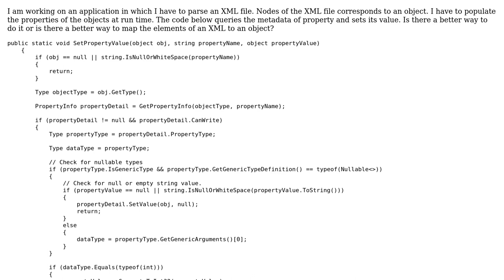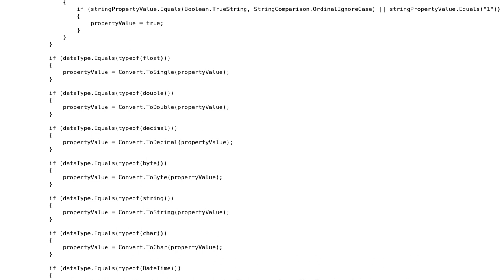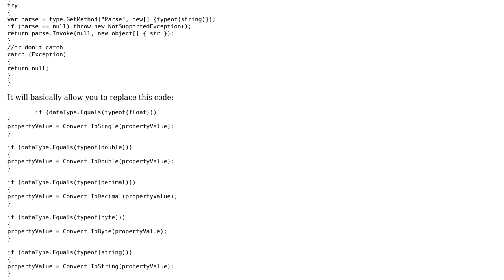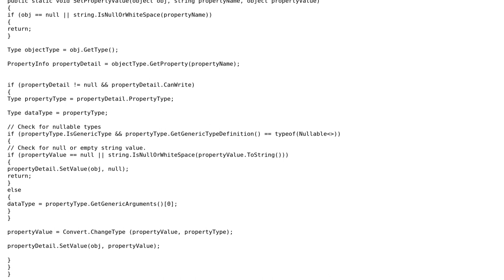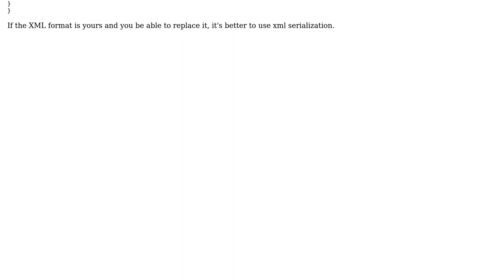Setting the value of properties via reflection (2 Solutions!!)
Setting the value of properties via reflection

With thanks & praise to God, and with thanks to the many people who have made this project possible! | Content (except music & images) licensed under CC BY-SA | Music | Images & others | With thanks to user Sandeep user Nikita B user Jamal user csblo and the Stack Exchange Network Trademarks are property of their respective owners. You are responsible for your own actions.